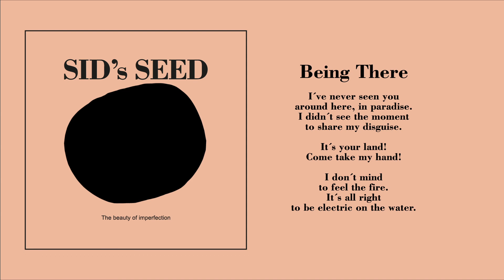SID's SEED - BEING THERE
Being There from the unreleased EP The Beauty of Imperfection
All music by SID´s SEED.
Recorded Live at The Rehearsing Studio by Claudio Baruzzi
August 2018

Being There
I´ve never seen you
around here, in paradise.
I didn´t see the moment
to share my disguise.

It´s your land!

to feel the fire.
It´s all right
to be electric on the water.